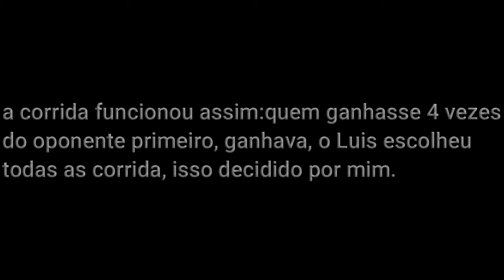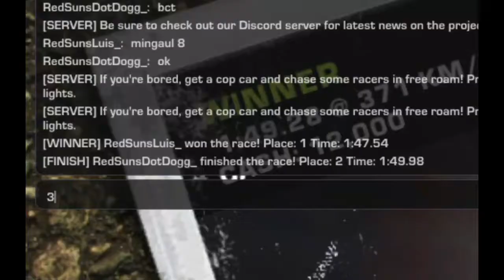Corri contra o Luis e me dei mal..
Corrida para saber qual é mais rapido, porem algo inesperado estava na pista...